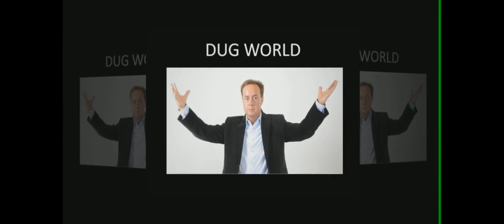Social Media Happy Birthday Thank You - Doug Lehman.wmv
Thank you Social Media Friends for my Birthday Greetings.